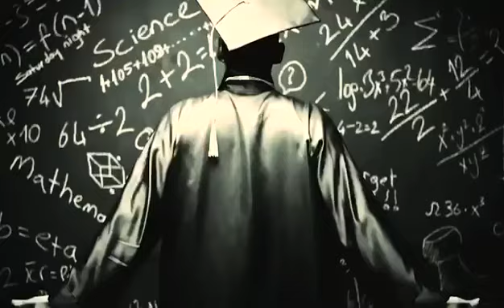why 33 % is considered as passing marks in examination in India?